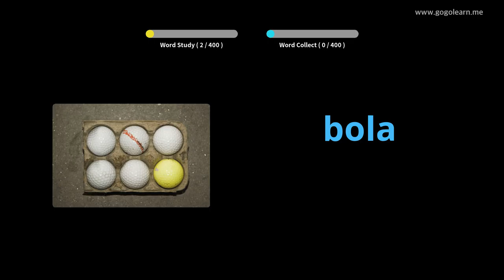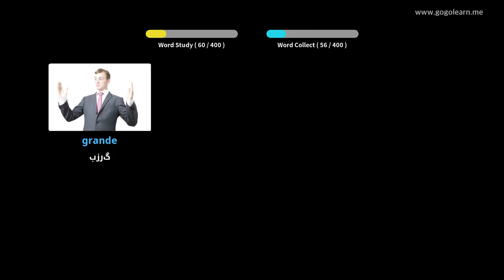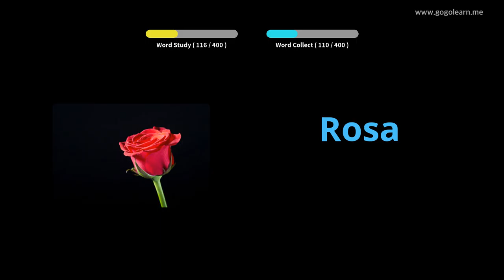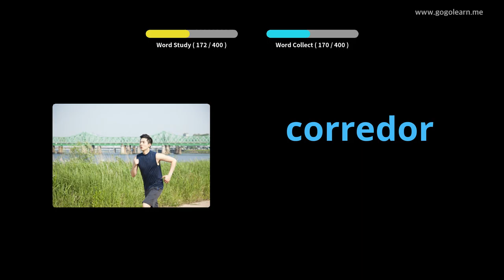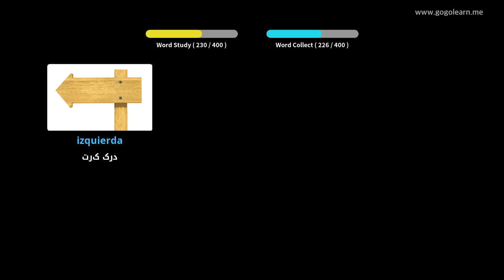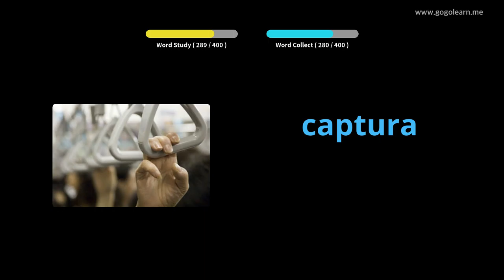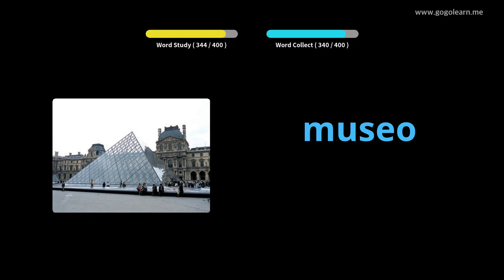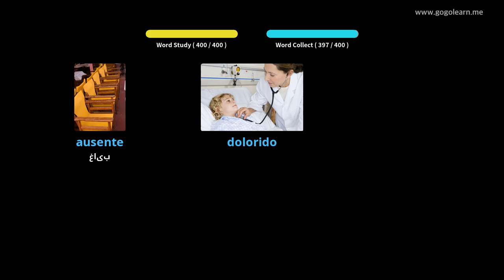مدرسه متوسطه واژگان اسپانیایی 1 |Golearn